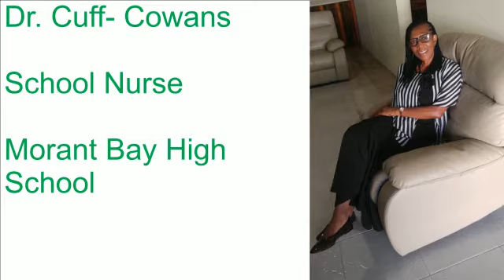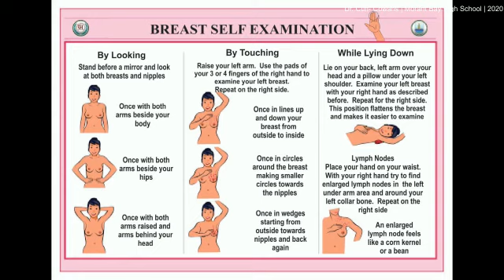School Nurse - Advice to Students (October)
It is now November but we still want to welcome all students to the school year. Listen to these words from our school nurse.